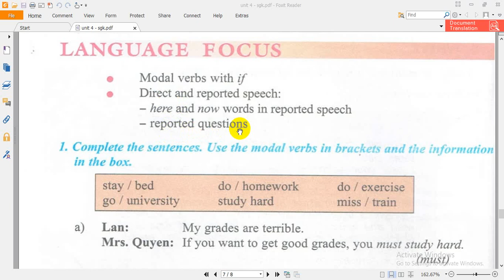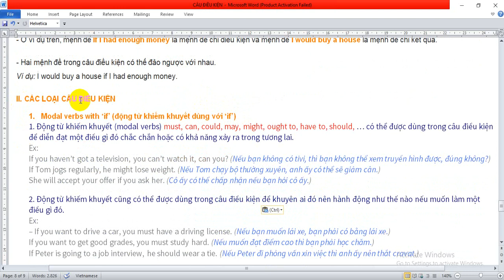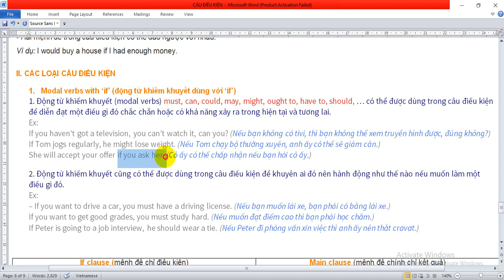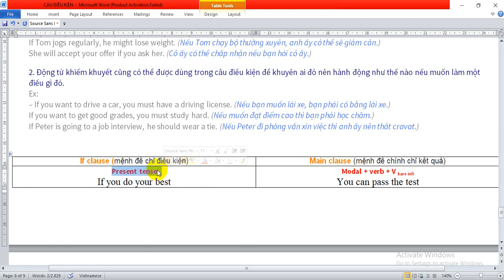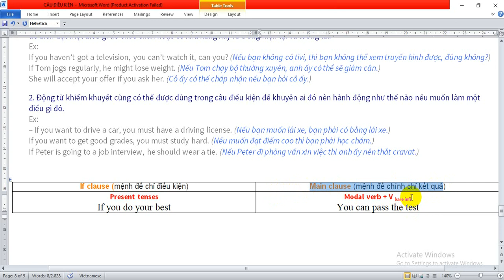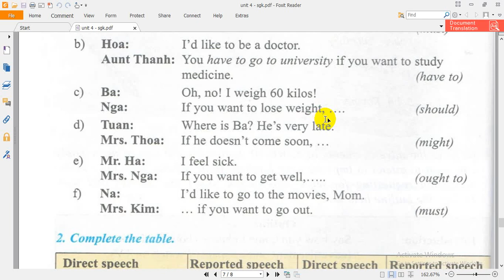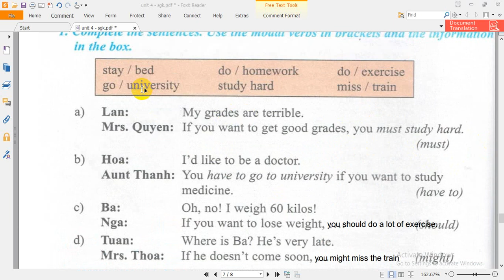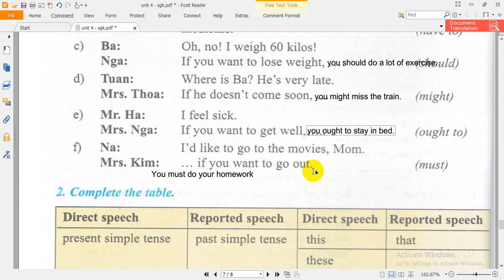Unit 4 English 9 - LEARNING A FOREIGN LANGUAGE - LANGUAGE FOCUS 1 - SGK TIẾNG ANH 9